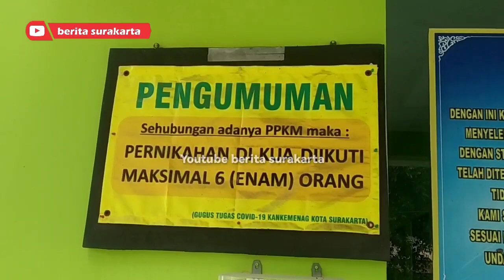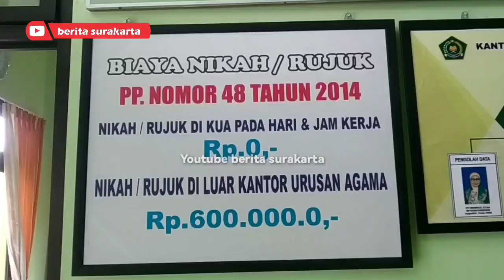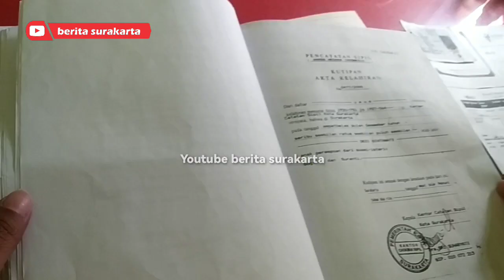Utusan Pak Jokowi Datangi KUA Urus Pernikahan Ketua MK Anwar Usman dan Idayati Adik Presiden Jokowi